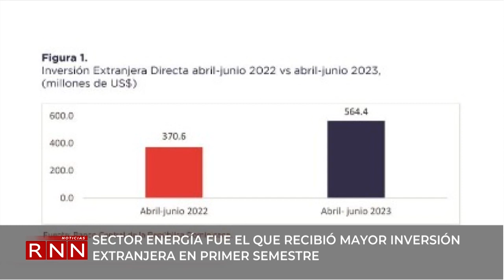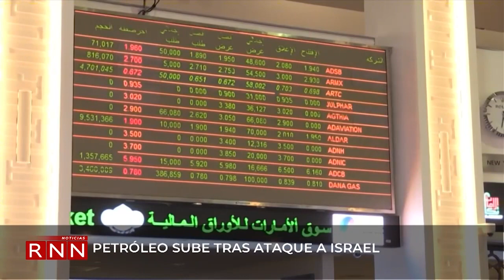Resumen de las económicas de Noticias RNN 09-10-2023